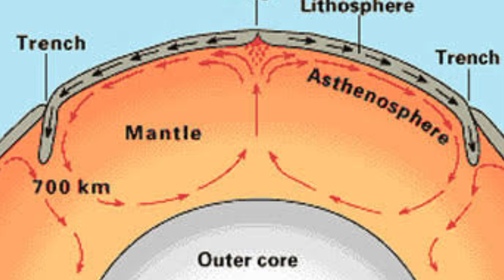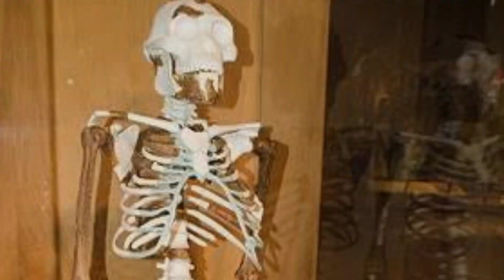Africa is Splitting into Two Continents and Most People Are Not Aware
"Our channel respects and acknowledges the intellectual property rights of others.

We make use of these materials for purposes such as criticism, comment, news reporting, teaching, scholarship, and research.

We do not intend to infringe upon any copyright.

Thank you for your understanding and for being a part of our channel."

Voyager
Voyager Space
Space
Destiny
Ridddle
Voyage
Science
technology
universe
top15
interesting facts
education
tech
space
elon musk
discovery
scientists announced
science news
space news
universe news
 elon musk news
nasa
africa
africa splitting
africa rift
africa crack on earth africa is splitting into continent
africa splitting into two
africa splitting into two 2023
africa splitting apart
stellar secrets
East African Rift Valley
Great African Lakes
Lake Victoria
Lake Chad
Tanganyika
Sahara Desert
White Desert (in Egypt)
The eye of the Sahara
(Richat, structure)
Nile
Atlantic Ocean
Ouadane
Libya
Egypt
Lake Baikal
Congo River
Africa
things to do in cape town
Tanzania
gambia
robben island
robben island tickets
cape town
activities in cape town
south africa
Congo
botswana
things to do in south africa
plettenberg bay
capetown
Johannesburg